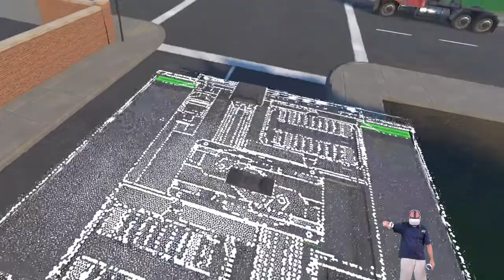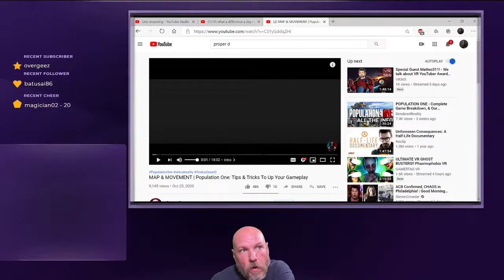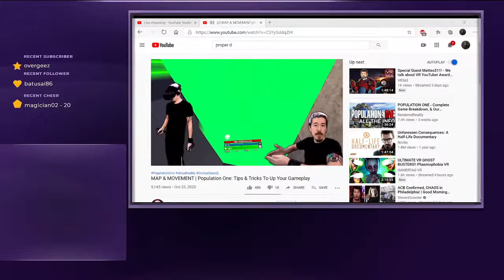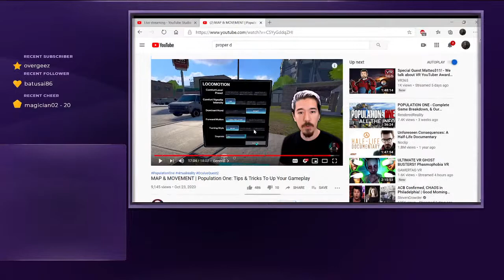Oh what a difference a day makes....LET'S GO! Time to kill some peeps...join me :D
Learning some skills yo